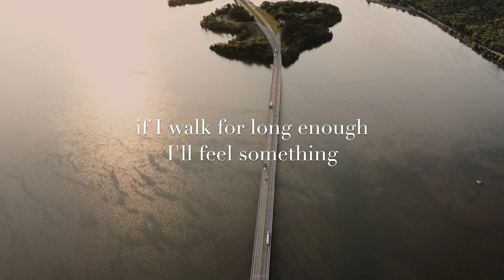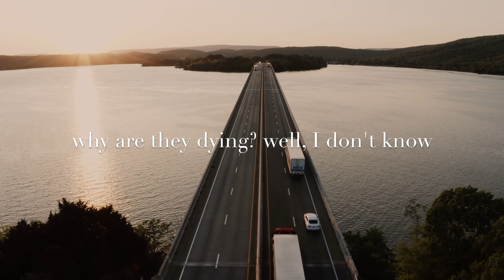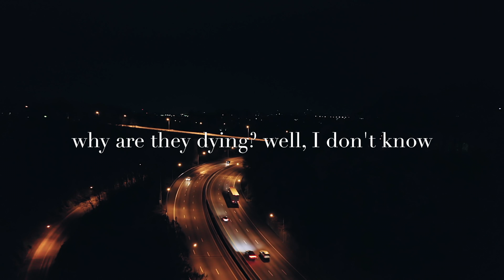Dark & Quiet | Little Busy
Big Lands comes out on April 30th, 2021.